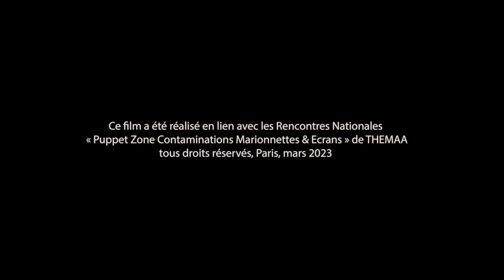La Puppeterie "IMPERSPECTIVE"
La Puppeterie présente IMPERSPECTIVE « Le standard d'S.O.S forêt en détresse est ouvert !
Découvrez les aventures de facétieux personnages, toujours prêts à répondre sans jamais faillir à l'appel de la Forêt ! »
La Puppeterie avec MelN (création et manipulation des marionnettes, film, montage), Alec Azam (textes), S Witches (voix) et Hyène Kosma (musique)
Film réalisé dans le cadre du CinéMariothon #2 organisé par THEMAA, retrouvez toutes les vidéo